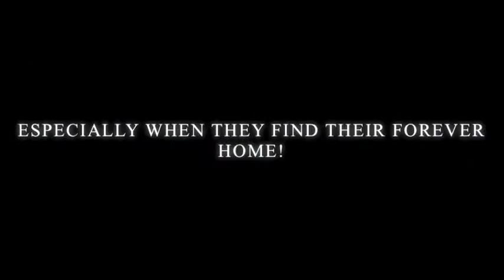Carrie, a Terrier mix, available for adoption at the Wisconsin Humane Society Ozaukee Campus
Meet Carrie, a 2 year old female Terrier mix, available for adoption at the Wisconsin Humane Society, Ozaukee Campus.